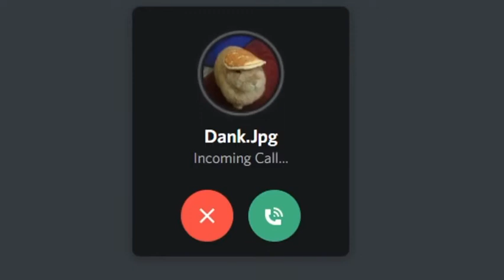Discord Halloween ringtone